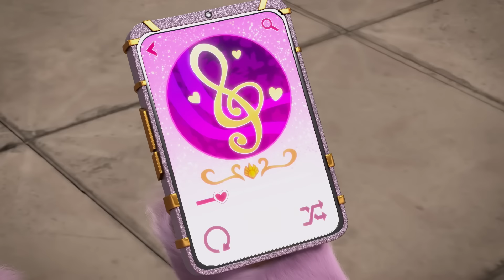My Little Pony: Make Your Mark 🦄 | Pipp Tries to Scare Misty 😨 | MLP G5 Children's Cartoon